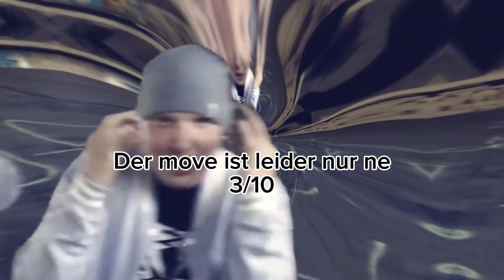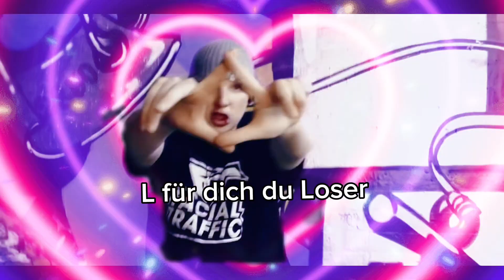PBT [16tel Finale 7/16] - Vitoscarletta vs. Preydator (x)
was ist das den für ein scheiss du fliegst im 16tel final
guck ich fick dich kurz und lasse diesen preydator blasen

du und deine mongoclique jap ihr filmt euch beim raven
die stimme kannst du pitchen doch die skills niemals faken

man blick zurück auf die karriere die du hinter dir hast
du wolltest rappen aber dir hat nie ein image gepasst
du hast auf künstler gemacht
und hast dein label gestartet
und schlechtes signing ist die aller größte blamage

also hast du es probiert auf die realtalk schiene
doch dein realtalk war nur das bitches dich niemals lieben

und heut versuchst all dein leid in die songs zu kompensieren
doch sag wie ist das wenn sich keiner für dich
trottel intressiert

wenn selbst deine mom beginnt an ihrem fleisch und blut zuzweifeln
und aus solchen gründen könnt ihr opfer niemals was erreichen

ist euch das nicht selber peinlich diese parts die ihr verbreiten
oder stehst du wirklich hinter dieser aufgesezten scheisse

hi nutte
bye nutte
du wirst jetzt gefickt
egal was du opfer bringst
ich nehm dich nicht wirklich ernst und ziehe locker ins achtel
und mein nächster gegner wird einfach geschlachtet
eyo prey
ich besuch dich in baden baden lass party starten
komm zu dir nachhause und deine mom darf den kari blasen
du wirst mir nicht wirklich gefährlich höchstens die hakennase
bei ner kopfnuss von mir endet sicher in ner hasenschaate

ey was da los
dir fehlt sicherlich das selbstvertrauen
du anfang zwanig jähriger der noch bei seinen eltern haust
deshalb pitched du deine stimme runter und verstellst sie auch
schämst dich für dich selbst doch wenn ich du wäre würd ich das auch

bitch wenn diese runde online kommt sitz ich bei 40 grad
am strand mit ner havanna wärend ihr zu zweit im zimmer schlaft

ich hab alle gründe dich nicht ernst zu nehmen bitch
weil du nicht battlerap verkörperst sondern märchentexte kickst

guck du freust dich drüber das ich ja kein trollrapper sei
doch wär schon geil mit dir spast diese freude zu teilen

ey du fan schickst dm‘s denk mir ist doch okay
wegen dir hat ich kein bock mehr in mein discord zu gehen